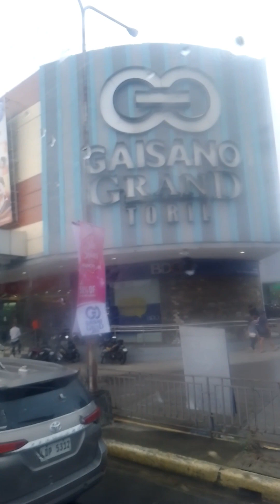Ang haba Ng byahe patungo Davao#@kaprobinsyano2.0